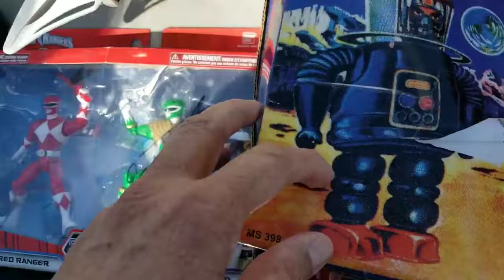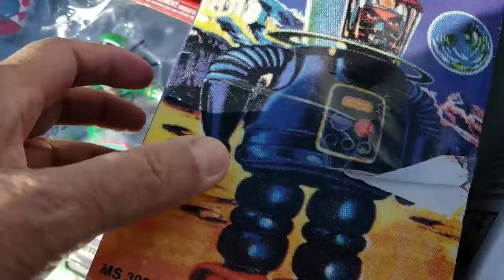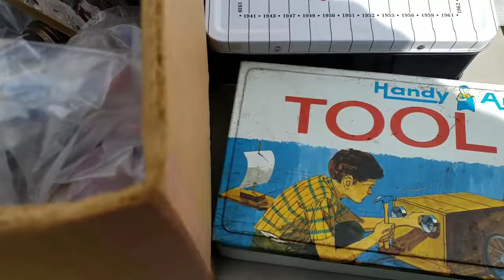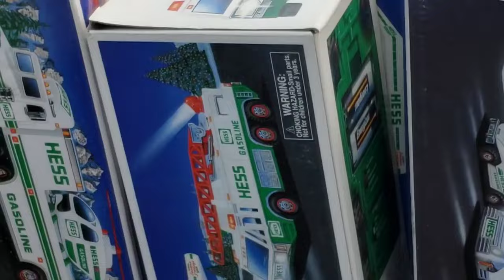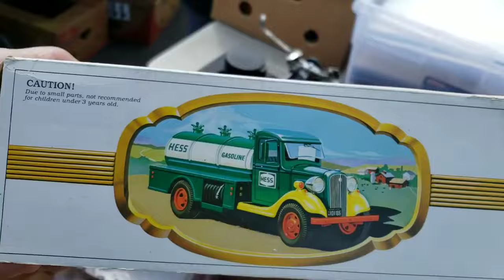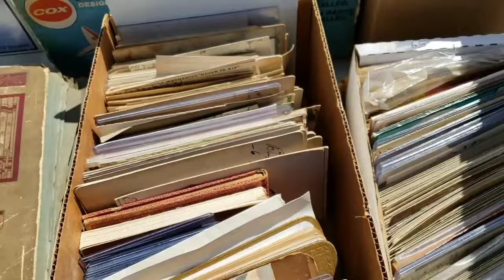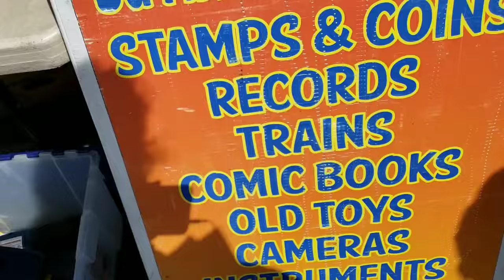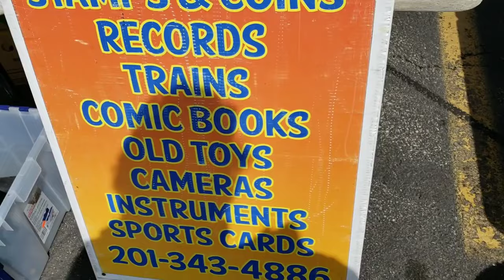CASERIA EN EL FLEAMARKET DE METLIFE STADIUM